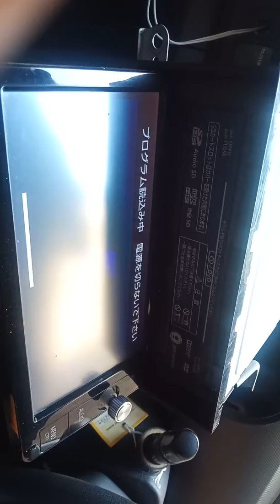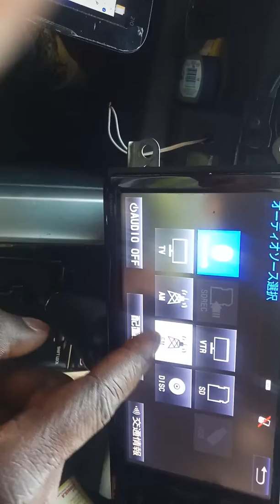Unlock NSZN W64T